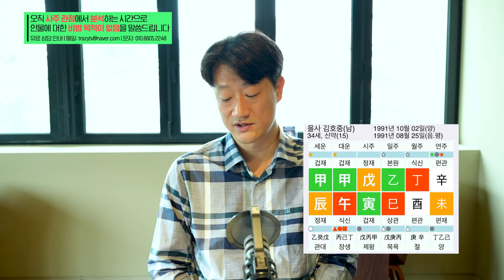[유명인의 사주이야기] 술이 문제가 된 김호중, 왜 그런걸까요?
다이나믹 코리아... 요즘 또 참 안좋은 소식이 있는 가수 김호중.
많은 이들의 사랑을 받던 김호중씨의 사주가 어떻길래 이런 안좋은 일이 생긴 걸까요?
사주상으로는 정말 조폭이 될 수도 있었던 사주였는데, 그걸 바르게 음악으로 승화한 사람인데... 참 아쉬운건 대처가 안타깝습니다.
사주로 본 가수 김호중을 알려드리겠습니다.